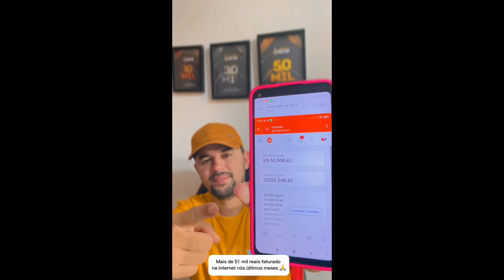😭 DESESPERADO✅️ EDUARDO COSTA CONFESSOU ESTAR FALIDO, A MALDIÇÃO DE VALDEMIRO SANTIAGO!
veja oque o cantor Eduardo Costa declarou sobre seu estado de saúde e seus estado financeiro Eduardo costa esta falido?